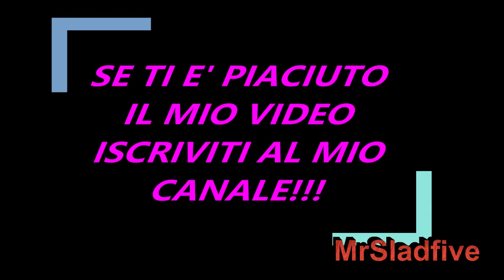Pomeriggio5 . Francesco Chiofalo si definisce vittima del sistema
Abbonati a questo canale per accedere ai vantaggi:
Intervista a Francesco Chiofalo che intervistato a Pomeriggio5 si è definito una vittima del sistema, a voi sembra una vittima del sistema?